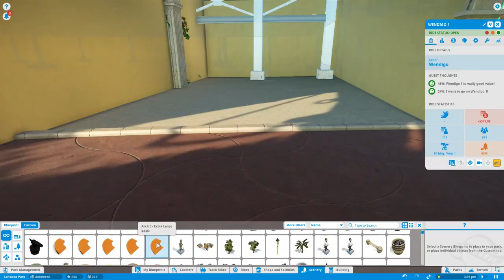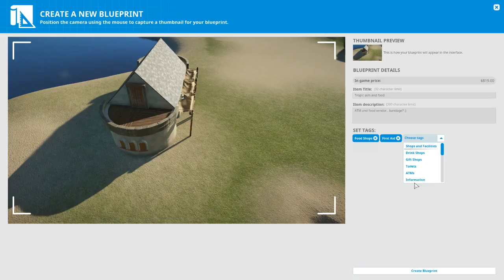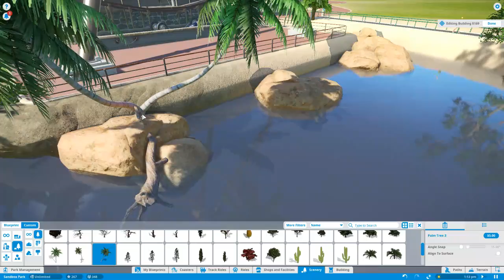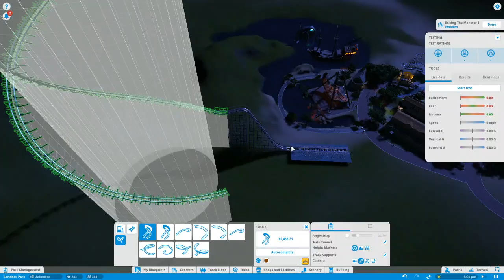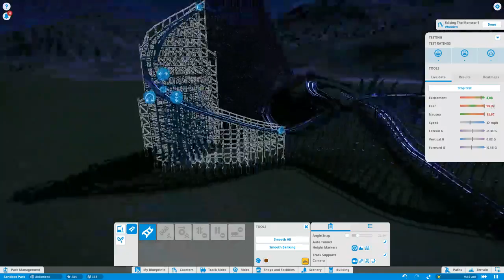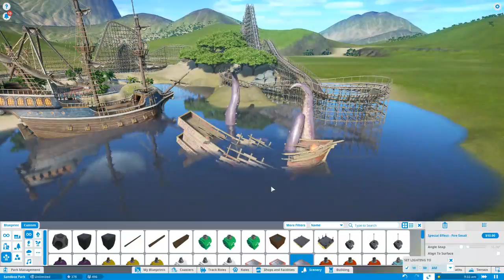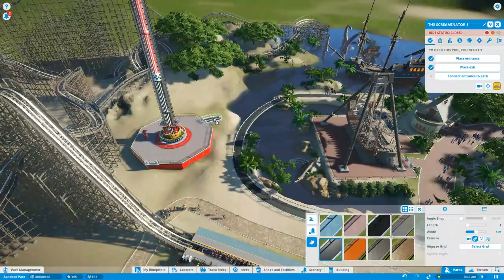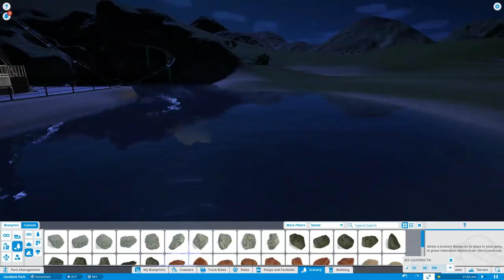Lets Play Planet Coaster Random build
A video from Gamer Jinxed überNo0b :)
Stay up to date with the random crap J!nxed do!

Get your new games at
G2A

And get a server on
Gameservers